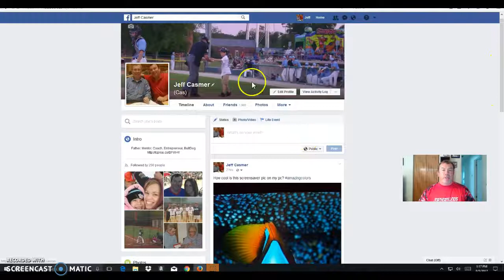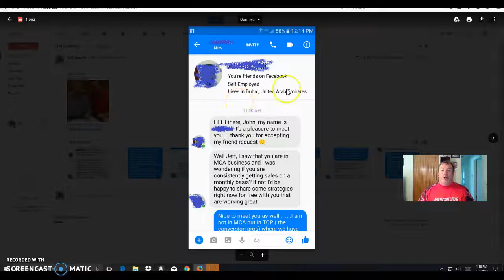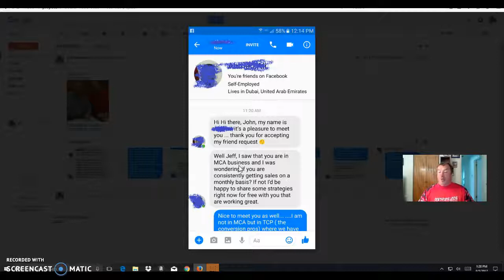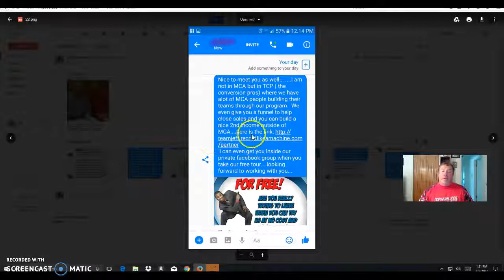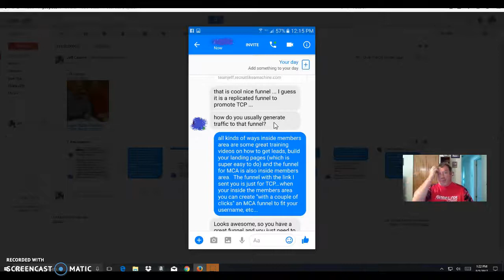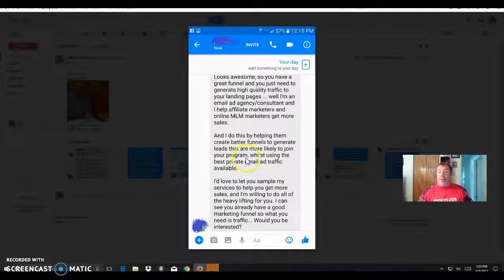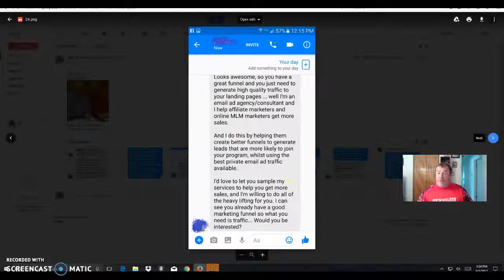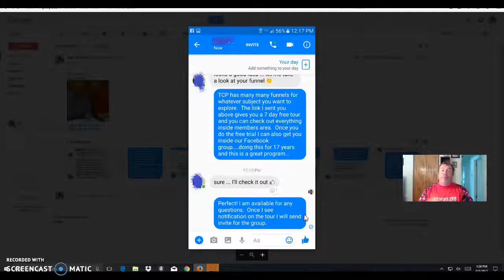Facebook Marketing Tips: How to Market on Facebook Thru Messenger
Jeff shows how to market on facebook thru private messenger.  The Conversion Pros membership is the perfect program to start, manage and maintain a digital lifestyle and marketing tool for Facebook.  The Conversion Pros is the best tool for your online business and how it can benefit you in your marketing. The Conversion Pros teaches you how to generate your own leads, conversions, and sales using facebook and other social media forms.

--- visit this site to learn more about The Conversion Pro system. This system is a reason Jeff Casmer is a stay at home entrepreneur using his labtop.

★ Jeff is currently seeking partners who are driven, motivated, bright and who can follow a simple blueprint & guidance to help them earn $2,500+ a week using their laptop to build up a highly profitable digital business.

Mentoring, coaching & guidance is provided by Jeff because he truly cares about your success.

For Jeff, a Digital Empire has been the way to go for two obvious factors:

★ How CRAZY lucrative it is!
★ How CRAZY simple the business model is!

Take the first step to learn more by going through The Conversion Pros on Jeff's team.

Know, everything is in place to help you accomplish your financial goals.

Sky is truly the limit and your potential is limitless!

Jeff has 17 years of online marketing experience to aid in your success.

Have questions/want to connect?

make money from home asap,